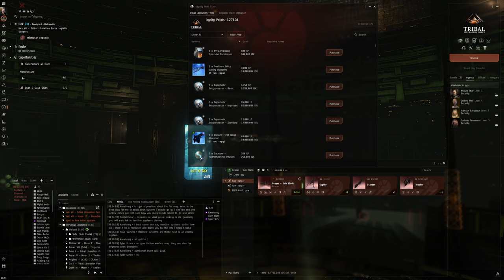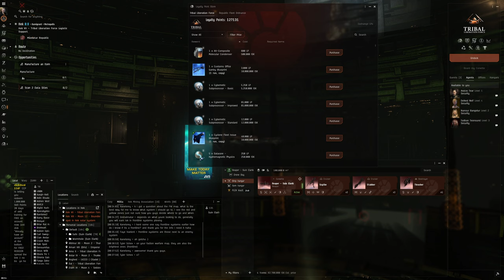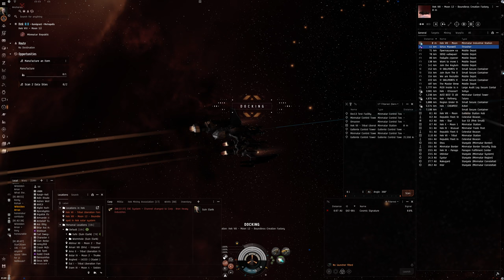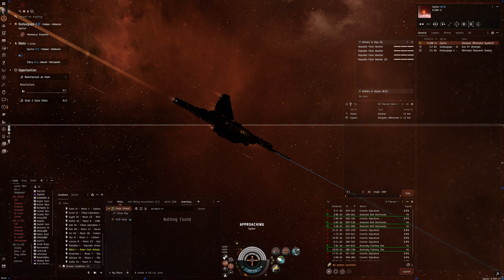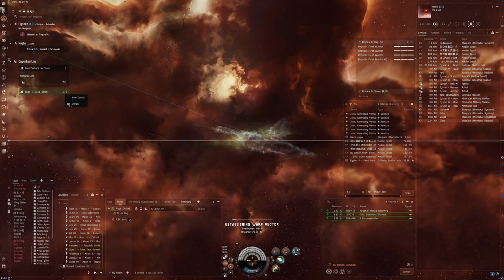Hello World: EVE Online Alpha Experience, Day 705